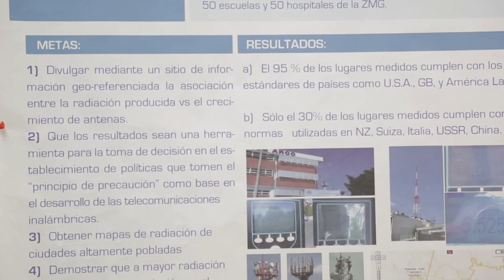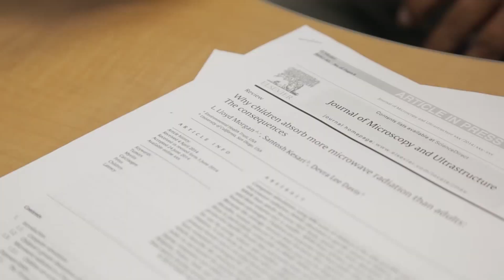Investigan posible relación entre radiación electrónica y leucemia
Oblatos, Tetlán y Cerro del Cuatro son las colonias con más prevalencia de niños con leucemia, según un estudio de la Universidad de Guadalajara y el Centro Médico de Occidente del Instituto Mexicano del Seguro Social (IMSS). En estos sitios también hay diversas antenas de telecomunicaciones, por lo que los especialistas de ambas instituciones investigan si ambos factores tienen relación.

Reportera: Mariana González
Video: Alfonso Martínez.

Cultura, investigación, actividades académicas y mucho más, todo en el canal de la Universidad de Guadalajara.